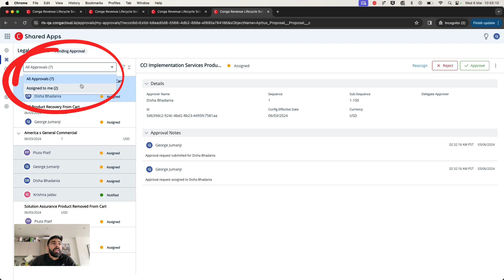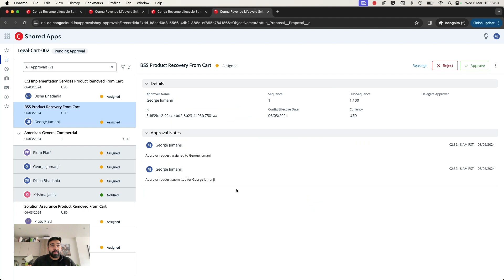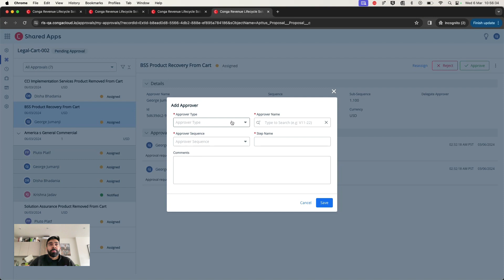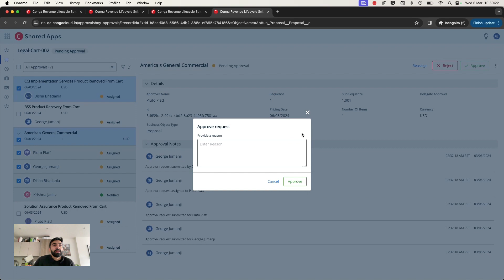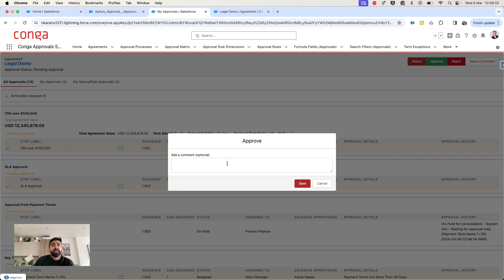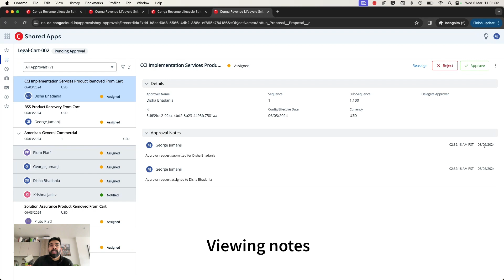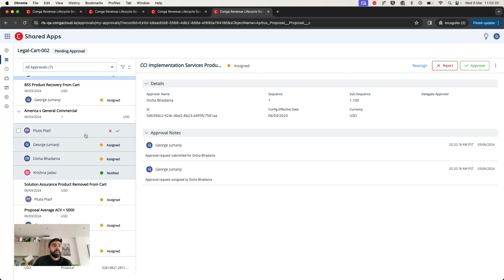Enhanced Approvals & UI Updates: What's New in Conga Platform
Dive into the exciting enhancements in Approvals with the latest release of the Conga Platform! Join Karan Nayee, Product Manager, as he unveils the improved user interface elements and walks you through the innovative features.

Conga helps businesses transform commercial operations—digitizing the documents and automating the processes around pricing, quoting, and contracting—to accelerate revenue and create a better customer experience.